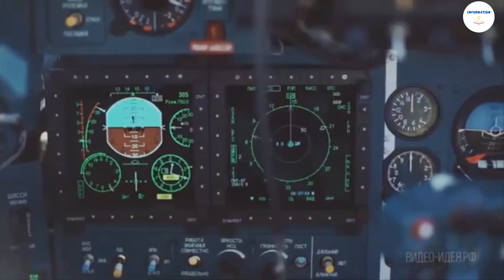How Super Sukhoi Will Be a Gamechanger For Indian Airforce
Hindustan Aeronautics Limited (HAL) is going to request $4 billion from the Indian Ministry of Defense to upgrade the country's fleet of Sukhoi Su-30MKI fighter jets. The upgraded Su 30 MKI will be called Super Sukhoi, More details in the Video Enjoy!